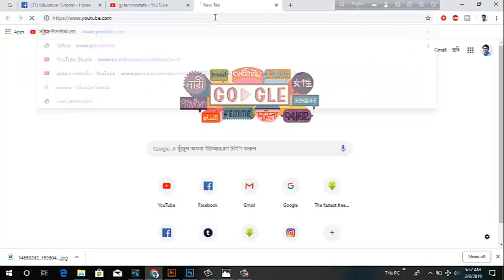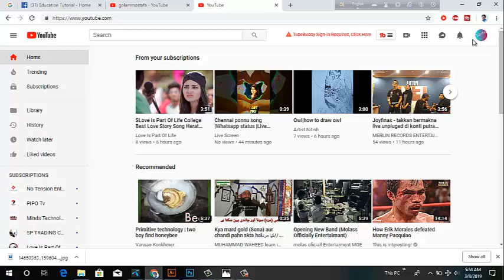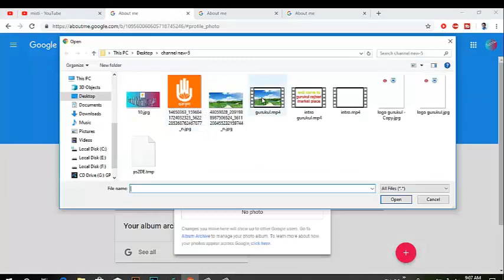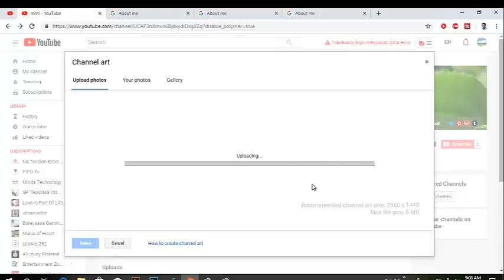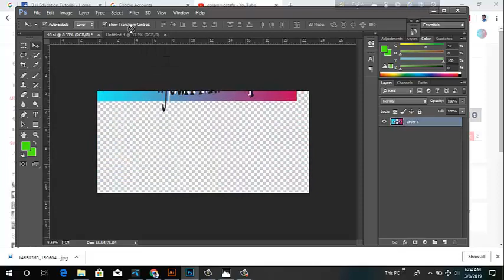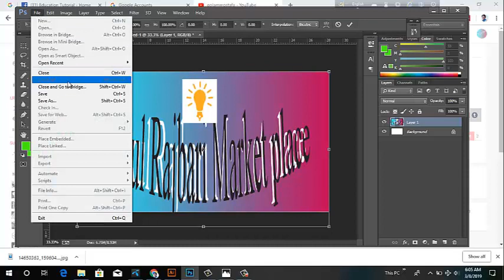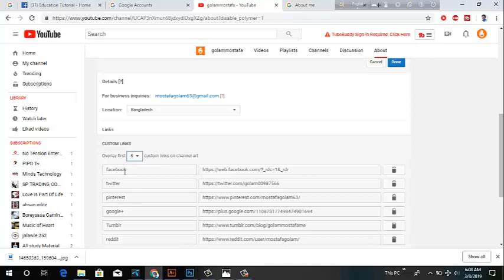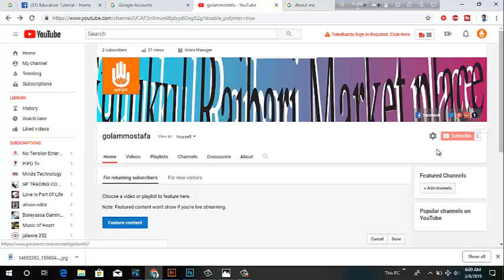How to create Youtube channel Easily step by step Bangla by gurukul!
How to create a YouTube Channel in Bangla | How to Earn Money on YouTube
How to Create YouTube Channel Easily | Step by Step | Bangla Tutorial | How To Earn Money On Youtube
কিভাবে একটি নতুন ইউটিউব চ্যানেল খুলবেন প্রফেশনাল ভাবে How To Create a YouTube Channel
সবাই পারবেন Create Professional YouTube Channel Step by Step Bangla
How to Create Google AdSense Account in Bangla | Create Google AdSense for YouTube Channel
how to mobile youtube Account and bangla tutorial